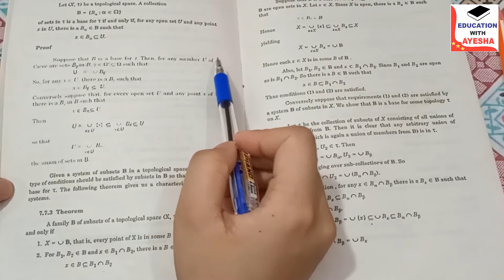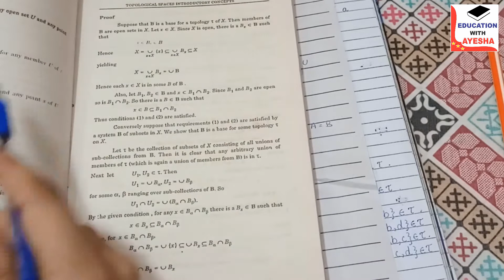Theorem 7.7.2 & 7.7.3 in Chapter 7 || Topological Spaces Introductory Concepts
In this video we discuss two theorem of topology Theorem 7.7.2 & Theorem 7.7.3
which states that
Theorem 7.7.2
             " Let X be a topological space. A collection
                              {B = B alpha : alpha belongs to omega}
of sets in ta is a base for ta if and only if, for any open set U and any point x in U, there is a B                             alpha belongs to Bsuch that
                                x belongs to B alpha and B alpha contained in U"
Theorem 7.7.3
             " A family B of subsets of a topological space is a base for ta if and only if
1- X = UB, that is, every point of X is in some B belongs to B
2- For B1, B2 belongs to B and x belongs to B1UB2, there is a B belongs to B such that
                                x belongs to B and B is contained in B1 intersection B2 "